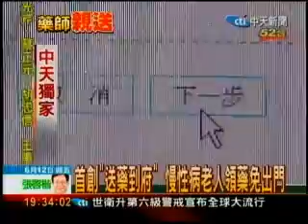全國首創 藥師宅配 送藥到家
藥局宅配 藥師 親送 送藥 處方宅配 藥宅配 王照允 處方箋 處方籤 藥宅配